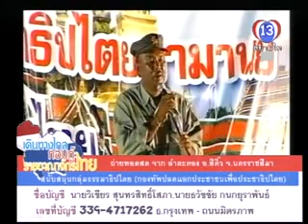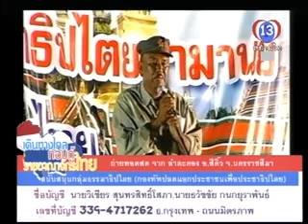สู้เพื่อบ้านเมือง26-4-56-part5